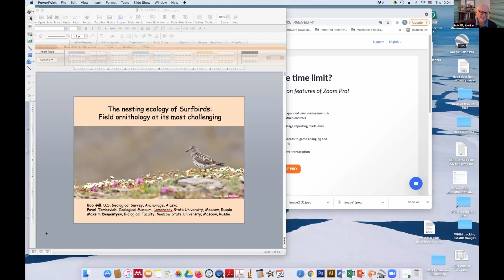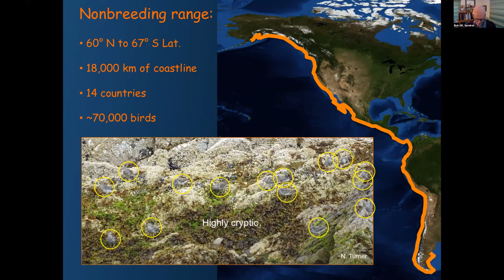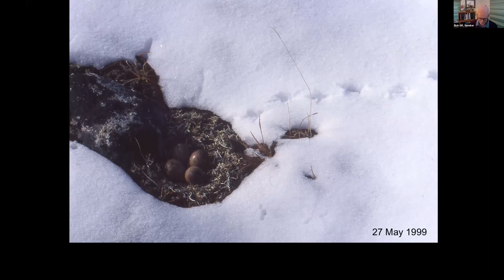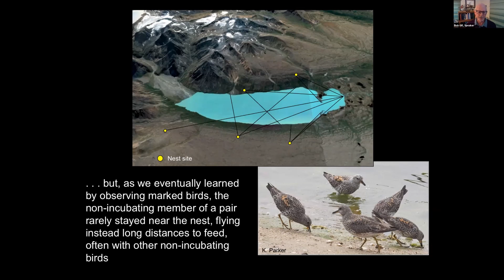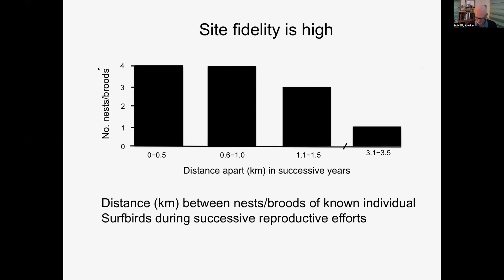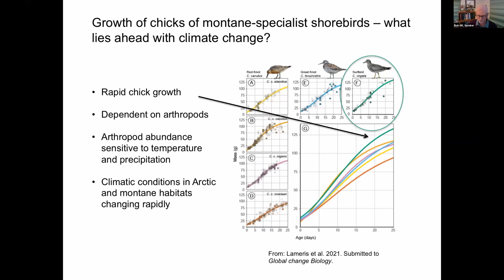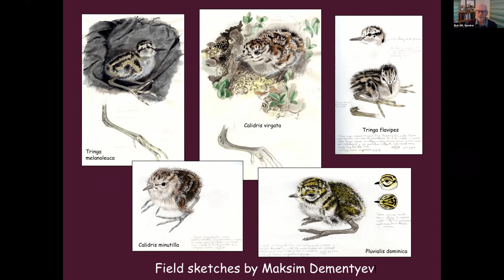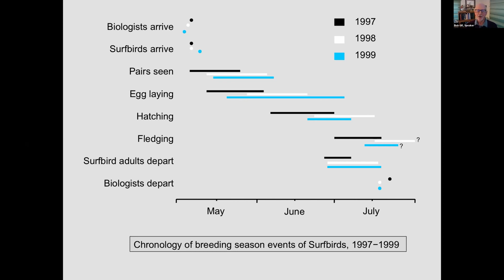WFO Virtual Conference Day One Session One: The Nesting Ecology of Surfbirds with Robert Gill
Montane-nesting species in general are poorly known because they nest in very low densities over difficult to access terrain. Two such specialist shorebird species, the Surfbird and Wandering Tattler, have challenged efforts to assess their nesting ecology. This talk helps explain the reasons for the historic dearth of information about these species and presents results obtained from a 3-year effort in southwest Alaska during which radio telemetry, mark-recaptures and resightings, and focal-place foraging observations were used to follow sympatric-nesting populations of both species. Recorded August 26, 2021.